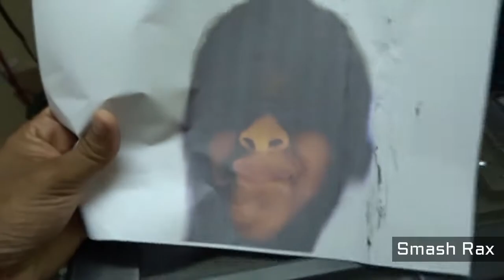What Happens if You Photocopy Face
what happens if you photocopy face experiment by smash rax with a girl